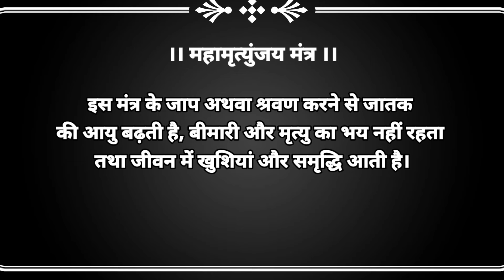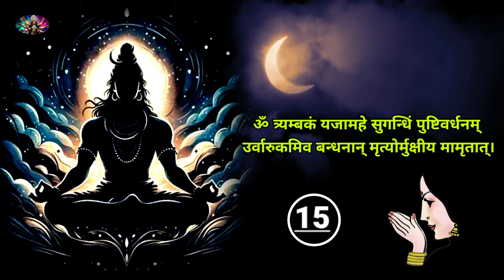Mahamrityunjay mantra for ALL PROBLEMS, PEACE of MIND, SUCCESS IN LIFE। Powerful mantra of lord shiv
Title:- om trayambkam yajamahe,
Lyrics:- Traditional
Label:- Maa ki aanchal
21 times repeats